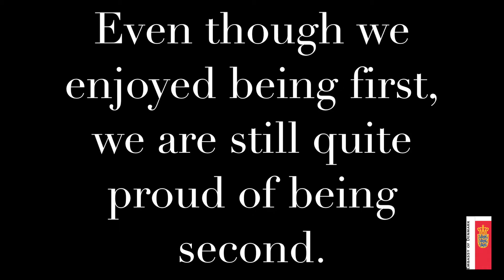Greetings to Norway from Denmark